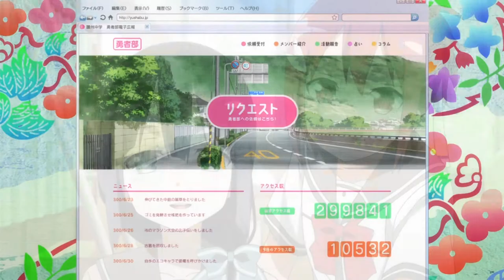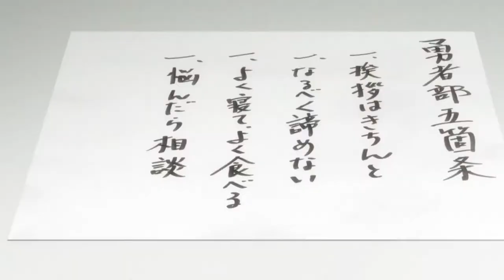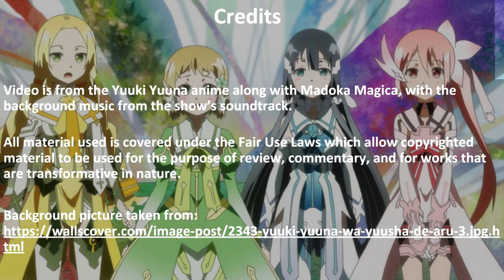Anime Review: Yuuki Yuuna Is A Hero (Both Seasons)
A story of young girls becoming heroes and defeating evil is one that has been told a hundred times in anime. But sometimes things aren't so simple and there is a cost to becoming a hero, or magical girl in this case, and it can get quite dark. And that's the story of Yuuki Yuuna is a Hero, or as it's known in Japenese, Yūki Yūna wa Yūsha de Aru